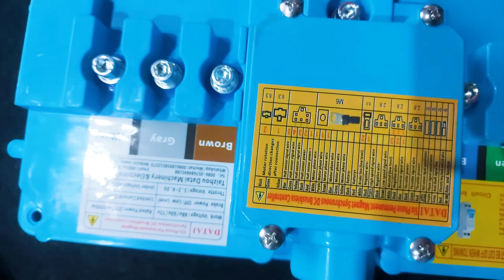ELECTRIC CAR CONVERSION KIT WITH 72 VOLT 3 KW PMSM MOTOR DETAILING VIDEO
72 volt 3 kw Permanent magnet synchronous motor with 51 inch differential